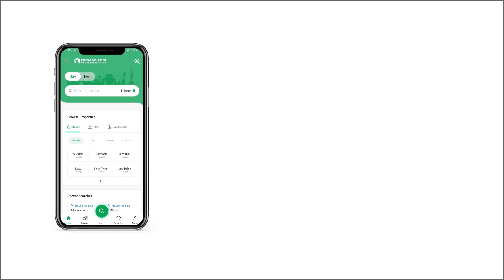10 MARLA RESIDENTIAL PLOT FOR SALE IN PHASE 8 BAHRIA TOWN RAWALPINDI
Plot for sale in bahria town phase 8 An A-class Residential Plot is available so make use of the offer right now. The savvy buyers will not say no to buying such a fine property. Want the perfect space and a good bargain? Look no further for we give you the tools necessary to make all 10 Marla of this property your next place. A price of PKR Rs. 5,000,000 for this property is a great deal, not to be missed. With a serene neighbourhood, carpeted roads and a location like that of Bahria Town Phase 8 - Bahria Orchard, it is an opportunity that should not be missed. If you are looking to buy a property in Rawalpindi, this one might please you.